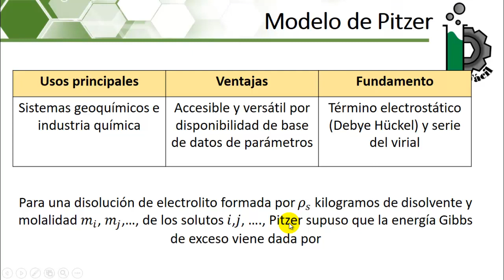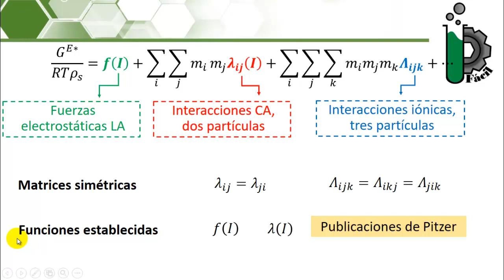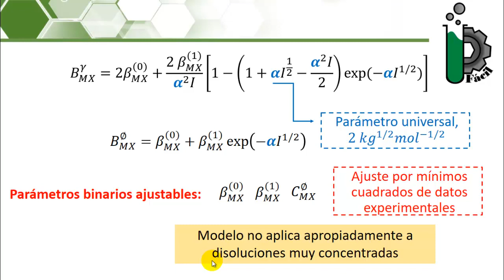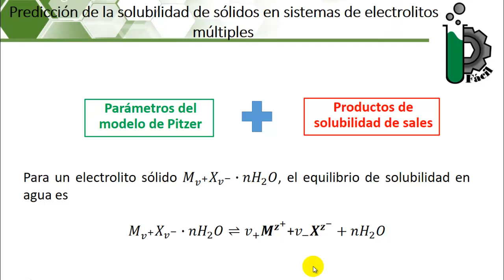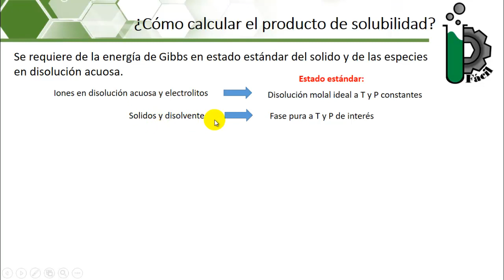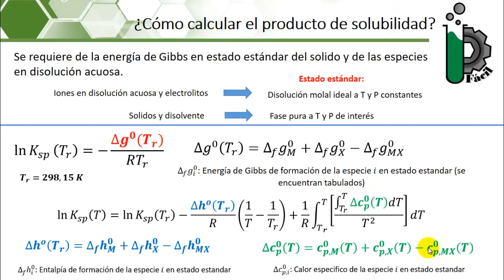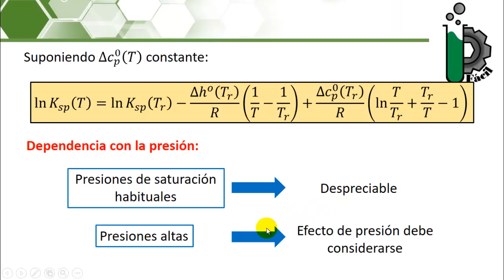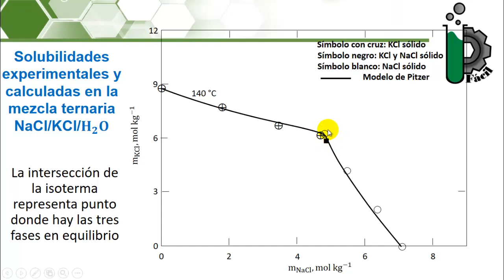08. Modelo de Pitzer para calcular propiedades termodinámicas de electrolitos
En este video se explica el modelo de interacciones iónicas de Pitzer para  describir las propiedades termodinámicas de disoluciones de electrolitos.

Mis libros recomendados para estudiar termodinámica:

INTRODUCCION A LA TERMODINAMICA EN INGENIERIA QUIMICA de J. M. Smith, Van Ness, Hendrick, Michael Abbott

TERMODINÁMICA MOLECULAR DE LOS EQUILIBRIOS DE FASE de John M. Prausnitz

TERMODINAMICA de Yunus Cengel

PROBLEMAS DE TERMODINÁMICA (Manuales) De Velasco Maíllo, Santiago, Fernández Pineda, Cristóbal

Exergy: Energy, Environment and Sustainable Development (English Edition) de Ibrahim Dincer, Marc A. Rosen